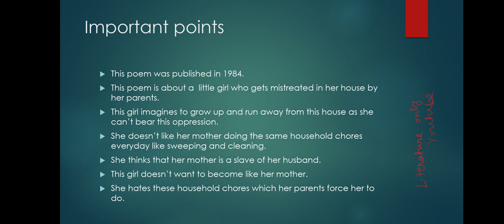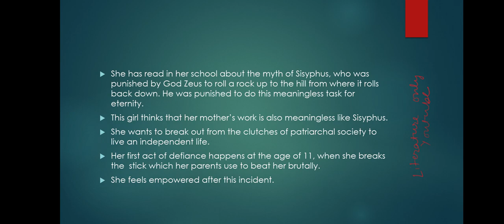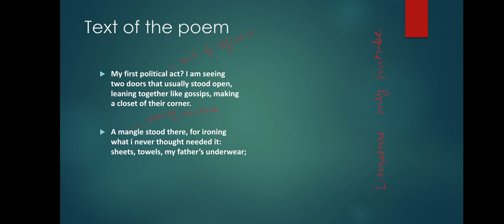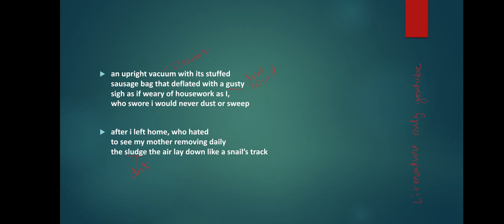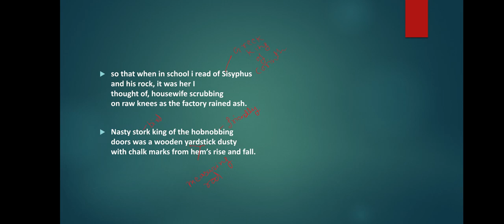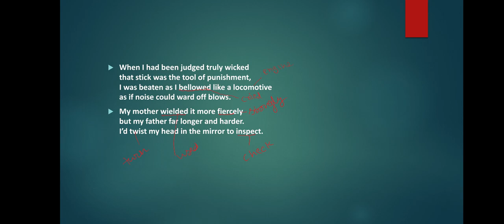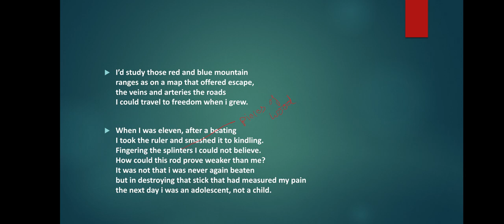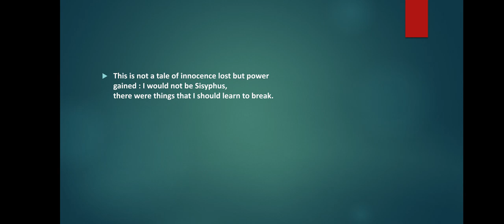BREAKING OUT BY MARGE PIERCY SUMMARY